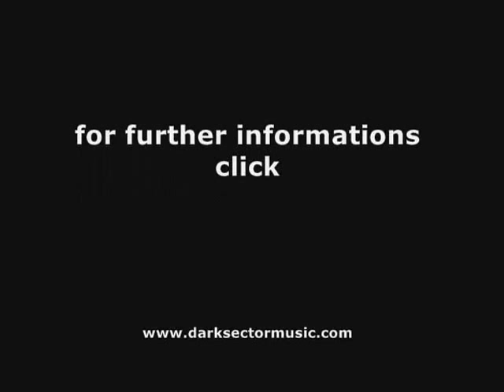Dark Sector - Dive Into The Night (The Hardstyle Edition)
HARDER STYLEZ RECORDS 2013
Cat. No: HSR 31
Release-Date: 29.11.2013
worldwide

IF YOU CAN SPEND 80 EUROS FOR A PARTY YOU CAN SPEND 1 EURO FOR AN MP3.

ILLEGAL DOWNLOADS KILL THE MUSIC!! KEEP THE SCENE ALIVE, DONT BE BAD, BUY